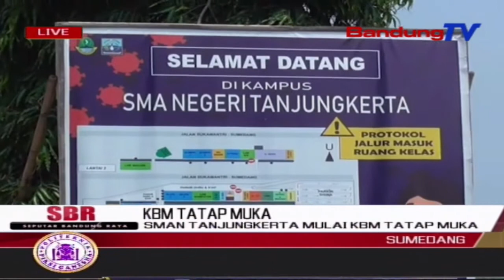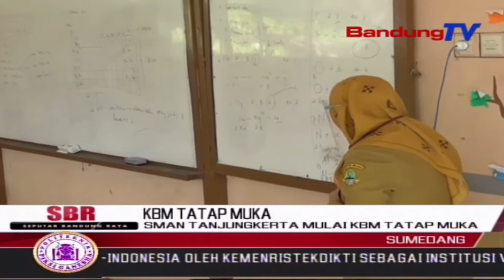SMAN Tanjungkerta Mulai KBM Tatap Muka | SBR | BANDUNGTGV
SBR | BANDUNGTGV | RIDWANSYAH AZHAR | Hari Ini Senin Sembilan  November Dua Ribu Duapuluh, SMA Negeri Tanjungkerta  Sumedang, Melaksanakan Proses Belajar Tatap Muka Pertama Di Sekolahnya.Proses Belajar Tatap Muka Ini Dilaksanakan Dengan Penerapan Protokol Kesehatan Yang Ketat, Baik Untuk Siswa Maupun Staf Pengajarnya.